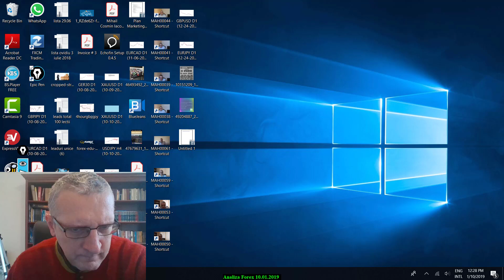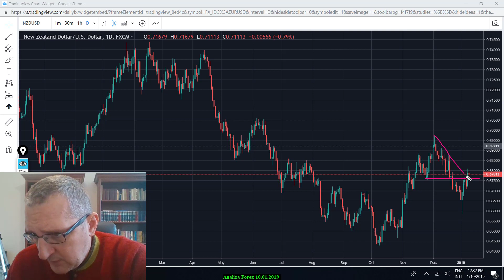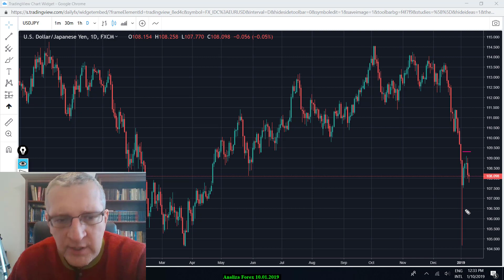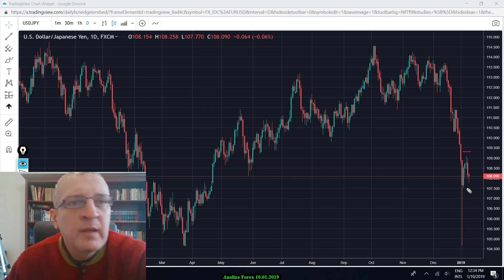Analiza Forex 10 01 2019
[ 25% REDUCERE]- Program Educational si Tranzactionare Forex.

De la 2000 RON la 1500 RON

- Cursuri in format text si video
- Mentorat privat
- Oportunitati zilnice de tranzactionare
- Canal privat Telegram
- Acces trading Room
- Acces pe viata

Inregistreaza-te pentru mai multe detalii!